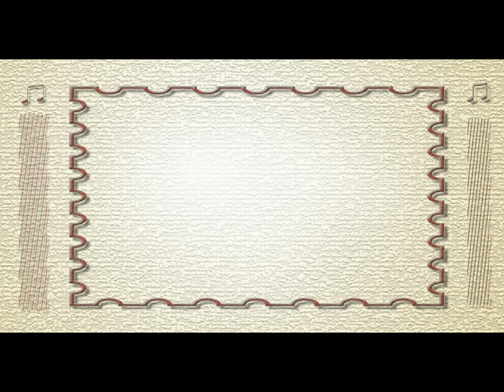Ante Grgin: Sonata for Soprano Saxophone and Piano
Soloist: Ognjen Popović - soprano saxophone
& Ante Grgin - piano

Ante Grgin: Sonata za sopran saksofon i klavir

Solista: Ognjen Popović - soprano saxophone
& Ante Grgin - piano

ZADUŽBINA ILIJE M. KOLARCA
10. V 2014. godine